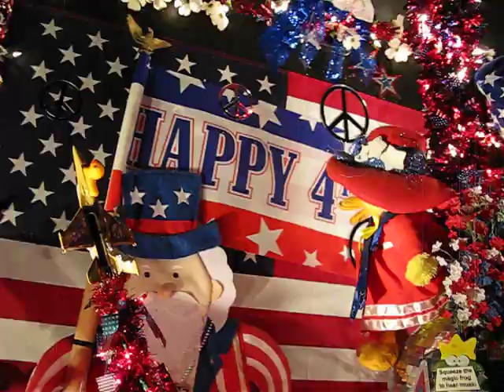Patriotic singing duck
It's a singing duck! What else is there to say?